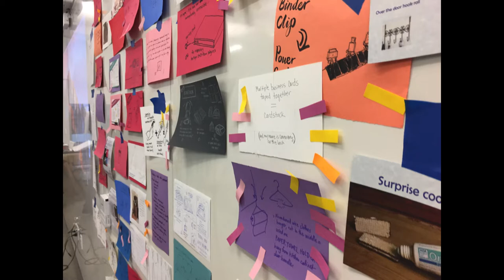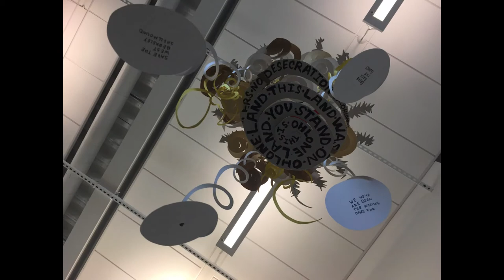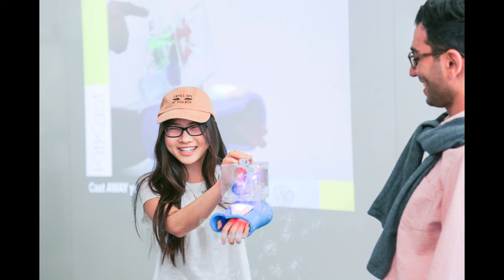Best Of Critical Making 2017